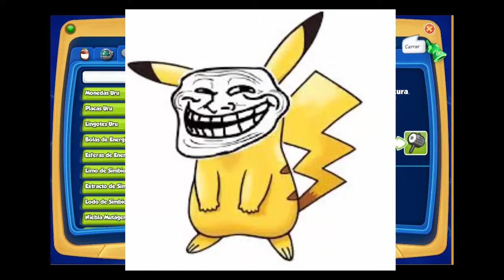super hero squad en 3 minutos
aqui les traigo mi primer video de noseque en nosecauntos minutos,se oye un poco mal pero bueno,intentare solucionarlo,dadle a like para mas tacos!